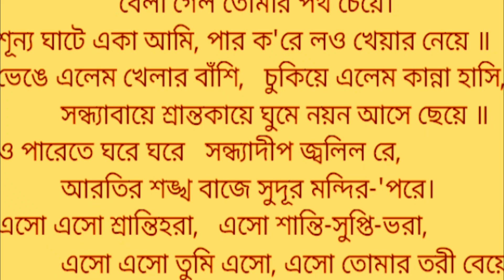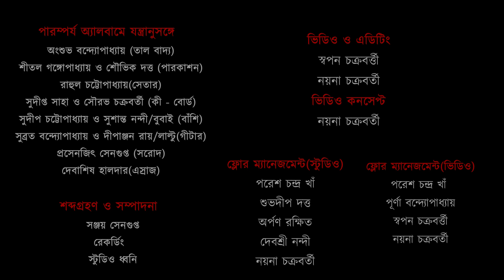ড. অঞ্জনা ব্রহ্ম।।বেলা গেল তোমার পথ চেয়ে।।Bela Gelo Tomar Patho Cheye।। Paromporjo।।Dr.Anjana Brahma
পারম্পর্য

কবিগুরু রবীন্দ্রনাথ ঠাকুরের গীতধারার পূজারী - উত্তরসূরীদের সমৃদ্ধময় উপস্থাপনা ছড়িয়ে ছিটিয়ে রয়েছে।এই বহমানতার স্রোতে ভেসে চলারই প্রয়াস অভিজ্ঞানের অ্যালবাম 'পারম্পর্য '।
১৪০ টি না না রঙের রবীন্দ্রগানে ভরপুর এই অ্যালবামের রবীন্দ্রসঙ্গীত ,যা কবির ৬০ বছর বয়সের পূর্বে রচিত।
অ্যালবামে ব্যবহৃত কিংবদন্তি শিল্পী এবং গুরু শ্রীমতী সুচিত্রা মিত্রর গানটি সংগৃহীত।
এই অ্যালবাম প্রকাশের একটাই উদ্যেশ্য,যা কবির ভাষায় -
" তোমারি নাম বলবো নানা ছলে"।

সমগ্র পরিকল্পনা,পরিচালনা ও সংগীত আয়োজন
শ্রী অগ্নিভ বন্দ্যোপাধ্যায়

পারম্পর্য অ্যালবামে যন্ত্রানুসঙ্গে
অংশুভ বন্দ্যোপাধ্যায় (তাল বাদ্য)
শীতল গঙ্গোপাধ্যায় ও শৌভিক দত্ত (পারকাশন)
রাহুল চট্টোপাধ্যায়(সেতার)
সুদীপ্ত সাহা ও সৌরভ চক্রবর্তী (কী - বোর্ড)
সুদীপ চট্টোপাধ্যায় ও সুশান্ত নন্দী/বুবাই (বাঁশি)
সুব্রত বন্দ্যোপাধ্যায় ও দীপাঞ্জন রায়/লাল্টু(গীটার)
প্রসেনজিৎ সেনগুপ্ত (সরোদ)
দেবাশিষ হালদার(এস্রাজ)
শব্দগ্রহণ ও সম্পাদনা : সঞ্জয় সেনগুপ্ত
রেকর্ডিং : স্টুডিও ধ্বনি
ফ্লোর ম্যানেজমেন্ট(স্টুডিও)
পরেশ চন্দ্র খাঁ
শুভদীপ দত্ত
অর্পণ রক্ষিত
দেবশ্রী নন্দী
নয়না চক্রবর্তী
ভিডিও ও এডিটিং
স্বপন চক্রবর্ত্তী
নয়না চক্রবর্তী
ফ্লোর মেনেজমেন্ট(ভিডিও)
পূর্ণা বন্দ্যোপাধ্যায়
পরেশ চন্দ্র খাঁ
স্বপন চক্রবর্ত্তী
নয়না চক্রবর্তী
ভিডিও কনসেপ্ট
নয়না চক্রবর্তী

লেবেল- গোল্ডেন ভয়েস এন্টার টেইনমেণ্ট